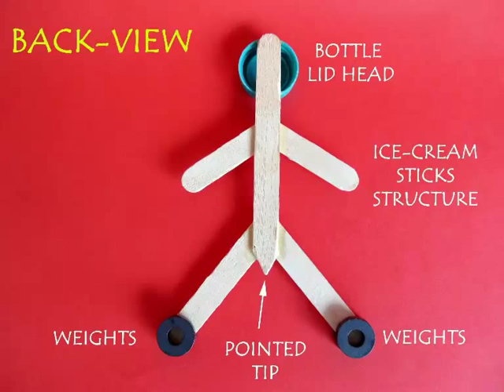Stick Man | Gujarati | Simple Balancing Toy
This Stick Man is essentially a balancing toy which is made by gluing or stapling ice cream sticks. The face is made from a bottle cap. The stand is made from an old CD, bottle lid and a dried sketch pen. The stickman has two legs which are weighted down with magnets. The heavy hanging legs make the stickman stable.
When you place the pointed end of the stickman on sketch pen stand it will balance itself. It will keep bobbing and dancing. It will keep doing acrobatics because its center of gravity is below the pivot point. You can also balance the stickman on your finger. It costs very little to make this toy and it is great fun for children. This work was supported by IUCAA and Tata Trust. This film was made by Ashok Rupner TATA Trust: Education is one of the key focus areas for Tata Trusts, aiming towards enabling access of quality education to the underprivileged population in India. To facilitate quality in teaching and learning of Science education through workshops, capacity building and resource creation, Tata Trusts have been supporting Muktangan Vigyan Shodhika (MVS), IUCAA's Children’s Science Centre, since inception. To know more about other initiatives of Tata Trusts, please